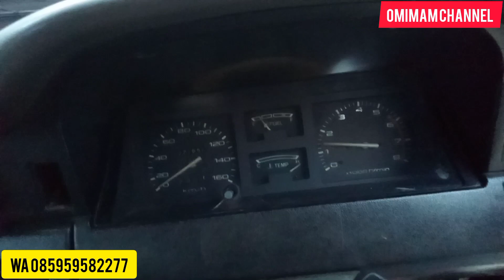KIJANG MODIF ‼️ GRAND EXTRA TH 94 PAJAK HIDUP 43,5JT NEGO!!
Jual beli mobil bekas berkualitas,menerima tukar tambah.insyaallah amanah,

 Dengan naungan:
 Berkah Barokah Mobil dan Garasi Putra Handayani.

Instagram: Garasi Putra Handayani (imam Syamsudin)

Hub no TLP / wa
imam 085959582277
Lok semin gunungkidul